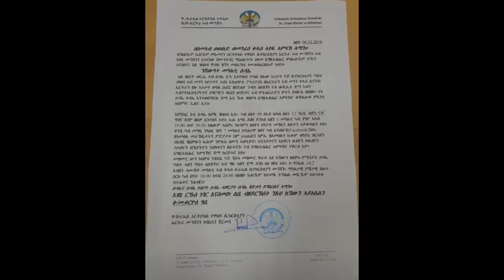Mestyat Betna | ፖለቲካዊ ሰልፊ ጀርመን፣ ብስራሕ ኤምባሲ ኤርትራ ኣብ ጀርመን ተቖጢዑ! ንጽባሕ ኣኼባ ጸዊዑ